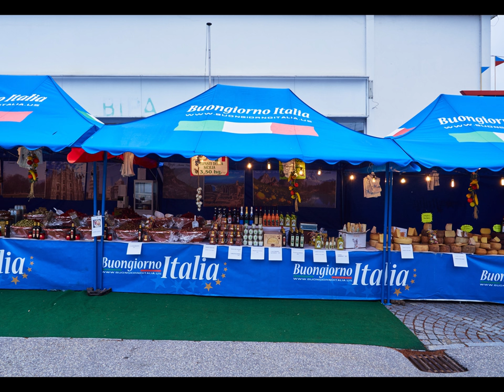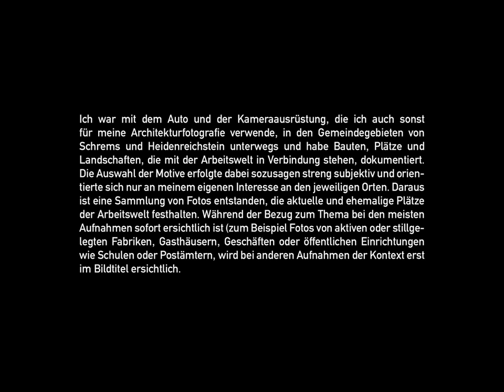Leben an der Grenze - Orte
Fotos und Filme zu “Leben an der Grenze”

Zwischen November 2012 und Juni 2015 habe ich “Leben an der Grenze” in Schrems und Heidenreichstein fotokünstlerisch begleitet. Daraus ist eine Sammlung von Fotos und Filmen entstanden, die die verschiedenen Aspekte des Forschungsgegenstandes aus meiner Sicht zeigen und bearbeiten.

Orte der Arbeit:
Ich war mit dem Auto und der Kameraausrüstung, die ich auch sonst für meine Architekturfotografie verwende, in den Gemeindegebieten von Schrems und Heidenreichstein unterwegs und habe Bauten, Plätze und Landschaften, die mit der Arbeitswelt in Verbindung stehen, dokumentiert. Die Auswahl der Motive erfolgte dabei sozusagen streng subjektiv und orientierte sich nur an meinem eigenen Interesse an den jeweiligen Orten. Daraus ist eine Sammlung von Fotos entstanden, die aktuelle und ehemalige Plätze der Arbeitswelt festhalten. Während der Bezug zum Thema bei den meisten Aufnahmen sofort ersichtlich ist (zum Beispiel Fotos von aktiven oder stillgelegten Fabriken, Gasthäusern, Geschäften oder öffentlichen Einrichtungen wie Schulen oder Postämtern), wird bei anderen Aufnahmen der Kontext erst im Bildtitel ersichtlich. Zusätzlich habe ich noch historische Aufnahmen der Arbeitswelt gesammelt und reproduziert, sie können mit dem jetzigen Zustand verglichen werden.